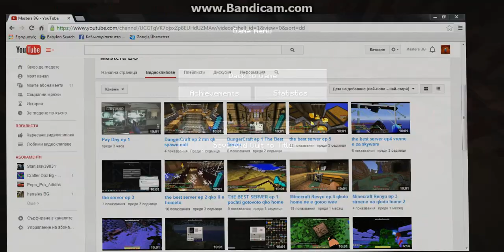Minecraft Survival Season 2 ep 1